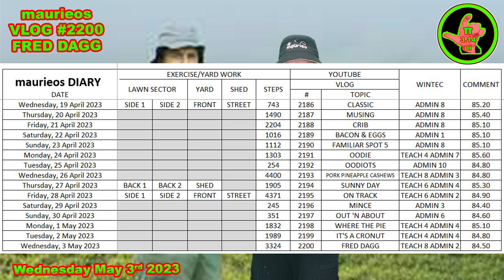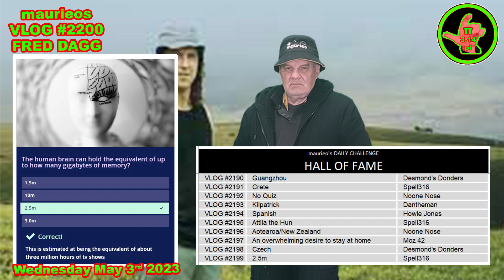maurieos VLOG #2200 FRED DAGG